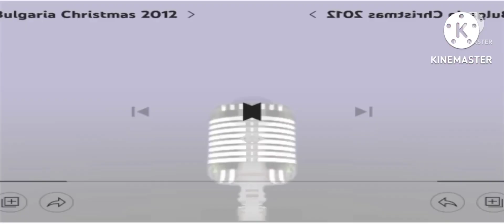jumbo gummy bear effects sponsored by preview 2 effects